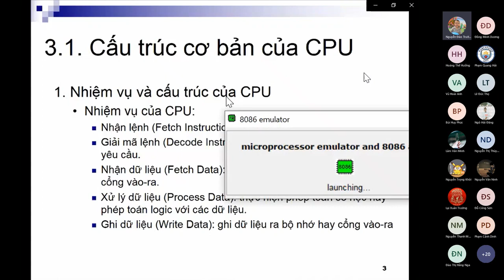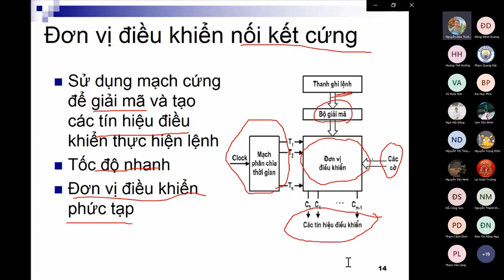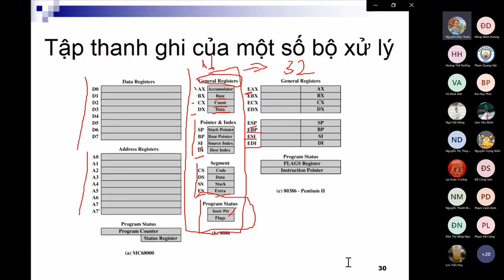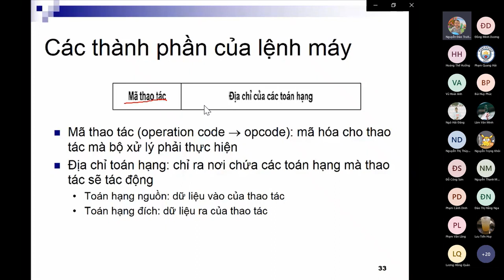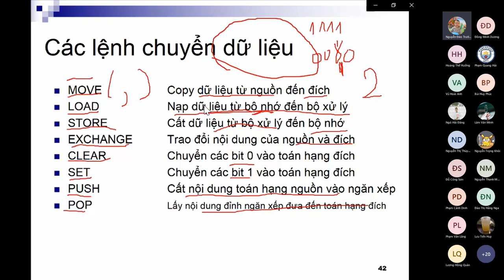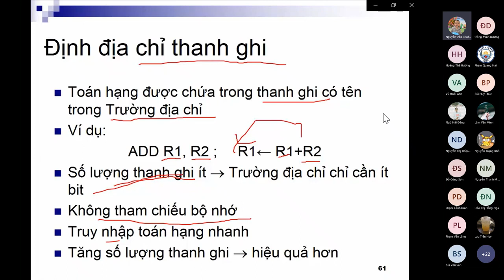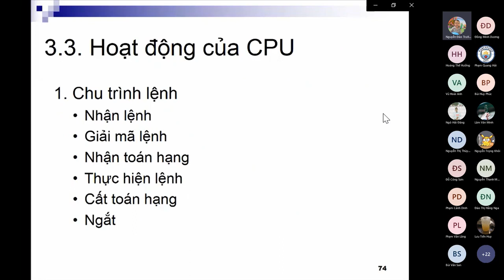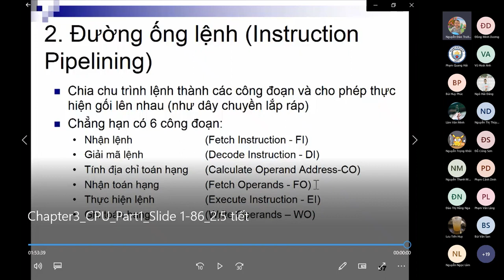KIẾN TRÚC MÁY TÍNH _ BUỔI SỐ 6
🌟 KIẾN TRÚC MÁY TÍNH – NỀN TẢNG CỦA MỌI HỆ THỐNG CÔNG NGHỆ!

✔️ Mọi thiết bị thông minh từ máy tính, điện thoại đến robot, ô tô tự lái đều hoạt động dựa trên kiến trúc máy tính!
✔️ Kiến trúc máy tính là "bản thiết kế" của phần cứng và phần mềm, quyết định cách CPU, bộ nhớ, và các thành phần khác phối hợp để xử lý thông tin.
✔️ Hiểu kiến trúc máy tính là chìa khóa để tối ưu hóa hiệu suất phần mềm, thiết kế hệ thống nhúng và phát triển công nghệ mới.

💡 Muốn làm chủ công nghệ từ gốc rễ? Hãy bắt đầu với môn Kiến trúc máy tính!

🎯 Học môn này, bạn sẽ làm được gì?
✅ Hiểu cấu trúc hệ thống: Nắm rõ CPU, RAM, ROM, bus dữ liệu, cache, và cách các thành phần này phối hợp trong máy tính.
✅ Xử lý song song và đa lõi: Tối ưu hiệu suất xử lý bằng cách khai thác nhiều nhân CPU và pipeline.
✅ Quản lý bộ nhớ: Làm chủ các cơ chế bộ nhớ, từ paging, segmentation, đến bộ nhớ ảo.
✅ Tối ưu hiệu suất phần mềm: Viết chương trình chạy nhanh, mượt, tận dụng tối đa phần cứng.
✅ Thiết kế hệ thống nhúng: Ứng dụng kiến thức vào vi điều khiển, IoT, robot và các hệ thống nhúng thông minh.

🚀 Tại sao bạn nên học Kiến trúc máy tính NGAY HÔM NAY?
💼 Nhu cầu nhân lực cao: Các công ty công nghệ luôn cần kỹ sư hiểu rõ phần cứng và phần mềm để tối ưu hệ thống.
⚡ Cơ hội nghề nghiệp rộng mở: Làm việc trong các lĩnh vực hệ thống nhúng, trí tuệ nhân tạo, IoT và máy tính hiệu suất cao.
🌍 Hiểu sâu về công nghệ: Nắm rõ cách máy tính xử lý thông tin, giúp bạn viết code tốt hơn và gỡ lỗi nhanh hơn.
💰 Thu nhập hấp dẫn: Kỹ sư am hiểu kiến trúc máy tính luôn có lợi thế cạnh tranh và chế độ đãi ngộ tốt.

⏳ Còn chờ gì nữa? Hãy học Kiến trúc máy tính để làm chủ công nghệ và bứt phá sự nghiệp!

💥 HỌC NGAY – TRỞ THÀNH CHUYÊN GIA HỆ THỐNG VÀ CÔNG NGHỆ! 🚀

📚 Mình đã tìm hiểu và thấy một số tài liệu học kiến trúc máy tính rất hữu ích. Các bạn có thể tham khảo các link dưới đây nhé. Nếu thấy hay, hãy ủng hộ kênh của mình nha. Cảm ơn nhiều ạ! 😊